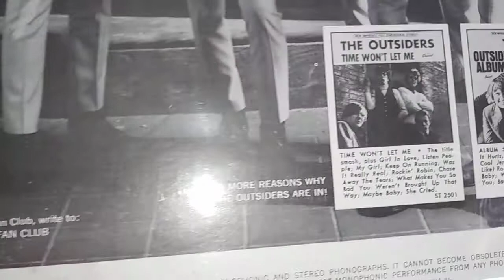The Outsiders - I'm Not Tryin' To Hurt You (vinilo)